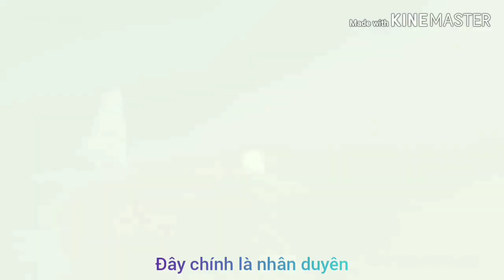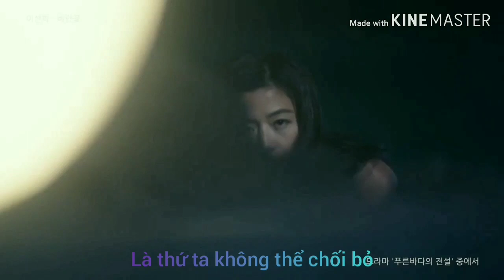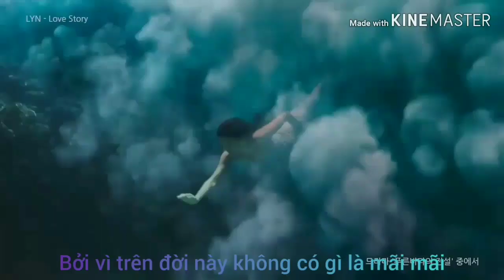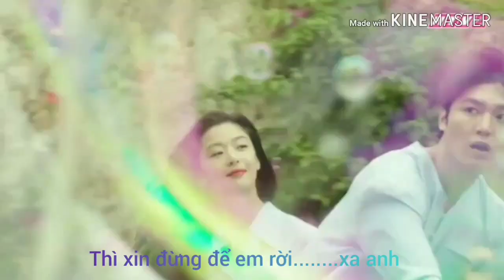(Vietsub) MV Huyền Thoại Biển Xanh - Fate - Lee Sun Hee